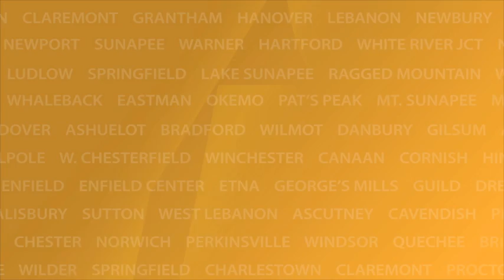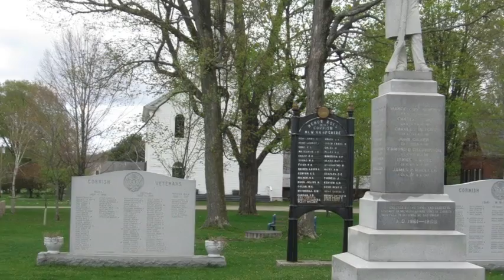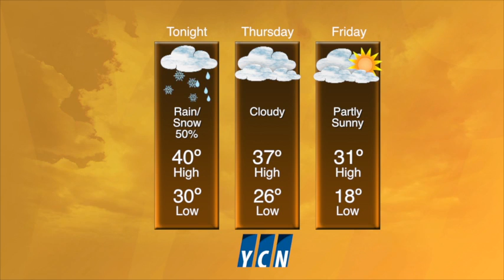YCN News Wednesday, December 17th, 2014